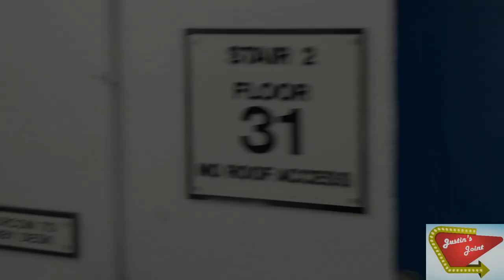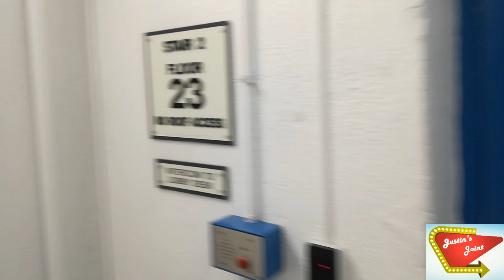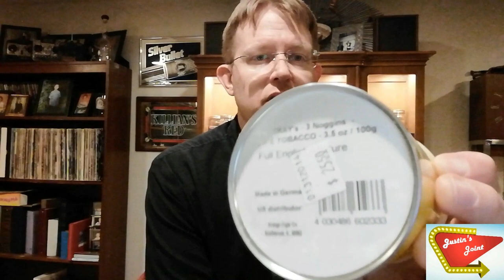Rattray's 3 Noggins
The elevator was broken when I left work, so this video starts with me descending from the 35th floor via the stairs...ugh.  My legs are still sore and that was a couple of days ago.

Once that's through, I break open and have a first smoke of some 3 Noggins by Rattray's, then break into some thank you's for various people who have been supportive of my channel.